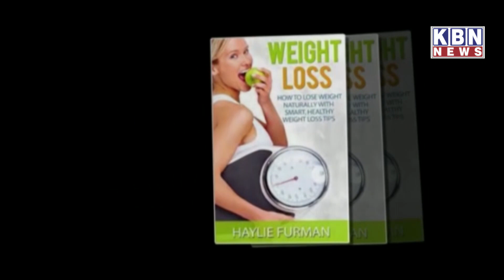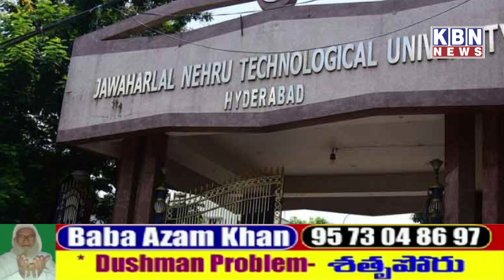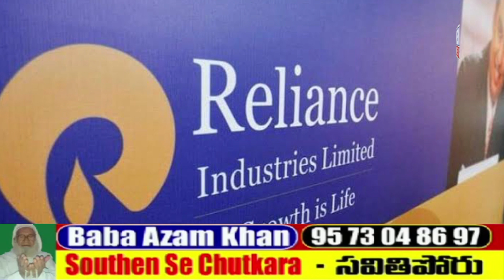Morning Khas Khabre 22nd July 2022 | KBN NEWS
Morning Khas Khabre 22nd July | KBN NEWS | Hyderabad News | Kbn Urdu News Channel Hyd | For More Watch at